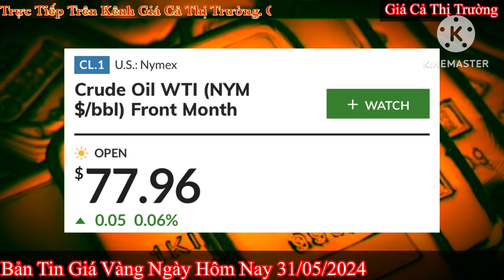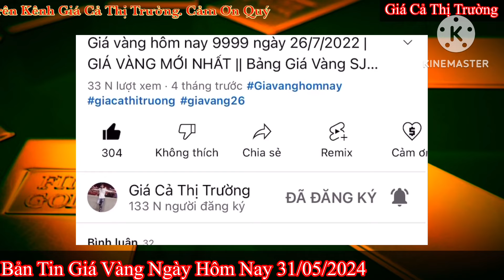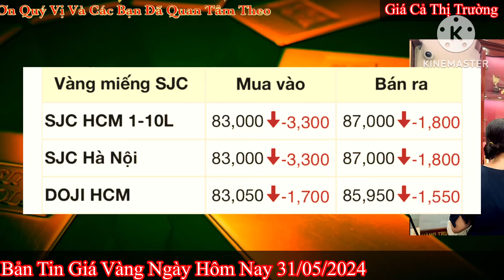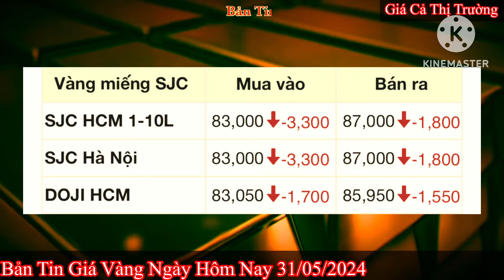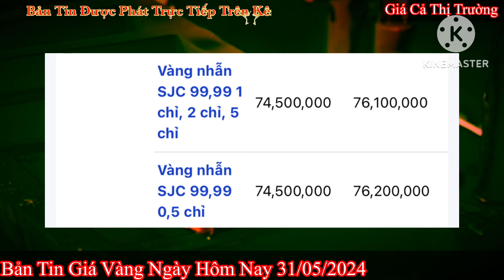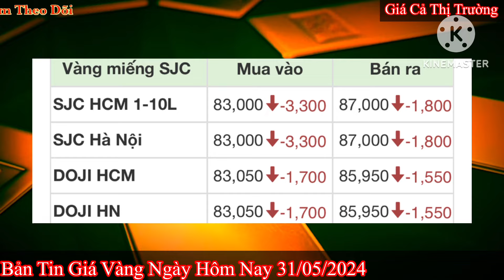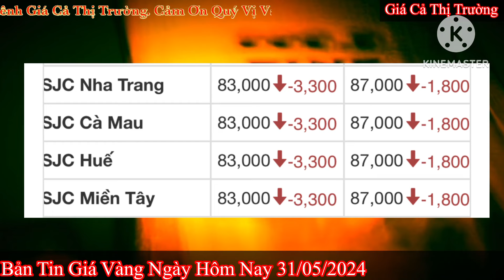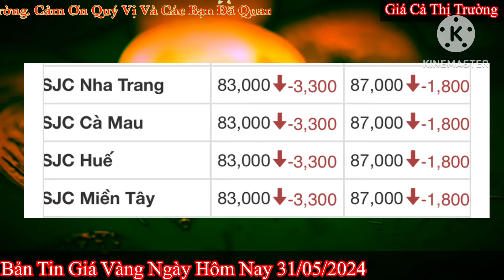Giá vàng hôm nay 9999 ngày 31/5/2024 | GIÁ VÀNG MỚI NHẤT || Xem bảng giá vàng SJC 9999 24K 18K 10K